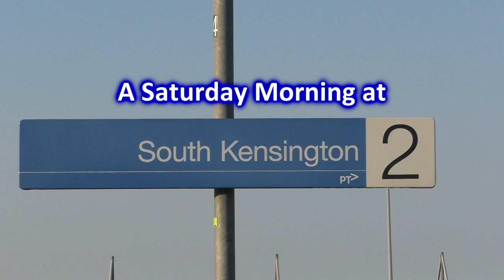A Saturday Morning at South Kensington; Metro, V/Line & Steam Trains - Melbourne Transport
In this video we visit South Kensington, a station on the Werribee & Williamstown Line's in Melbourne's inner west. This small station is wedged between the Sunbury Line to the north, and the Regional Rail Link to the south. Here we see some trains at the station filmed on a Saturday morning. We see Siemens and X'trapolis trains on the Werribee/Williamstown Lines, some Comeng's and Siemens' trains on the Sunbury Line, and V/Line Vlocity trains on the Regional Rail Link.

I filmed all these clips while waiting for Steamrail locomotives K183 & K190 to pass through. On this particular day Steamrail were holding shuttles on the Craigieburn Line between Flinders Street and Essendon. We see the transfer train from Newport towards Essendon stop at the station while waiting to cross onto the Regional Rail Link tracks.

South Kensington station opened on the 11 March 1891. The stations current configuration dates from 1975 when the line between South Kensington and Footscray was quadruplicated, which saw a new (but rather narrow) platform 1 built. The station is one of the most basic stations in Melbourne with minimal amenities, few shelters and narrow platforms. The station underwent an "upgrade" in recent years which included new lighting, resurfaced platforms with tactile pavements, some wheelchair shelters, some new fencing and some extra seating. So in other words; nothing has changed and it's still a very basic station. Because of this South Kensington has been described as some as one of Melbourne's worst train stations, and there have been calls to have it properly upgraded.

Date:
 March 2022.